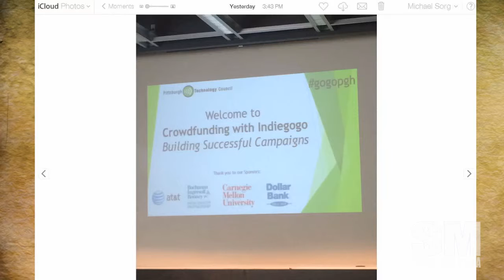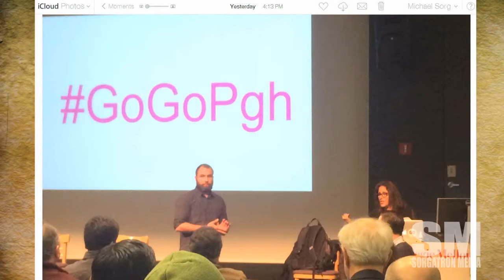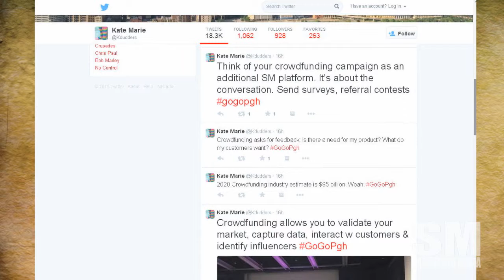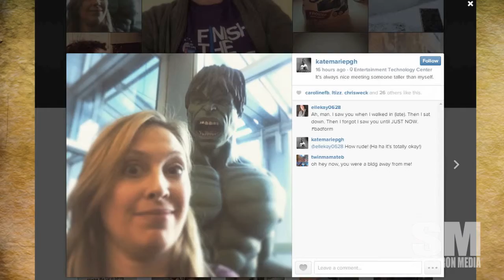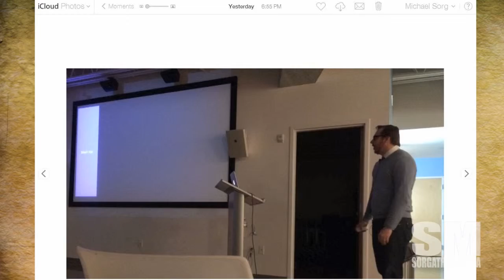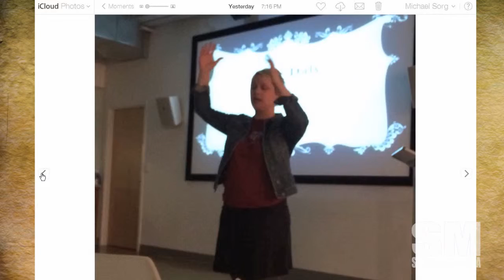Good Morning: GoGoPGH & Refresh Pittsburgh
GoGoPGH IndieGogoLast night, I attended the GoGoPGH event from the Pittsburgh Tech Council at CMU's ETC discussing Indiegogo in the Tech vertical and Refresh Pittsburgh at Left Field Meeting Space.

What conferences or talks have sparked your imagination lately?

From the show